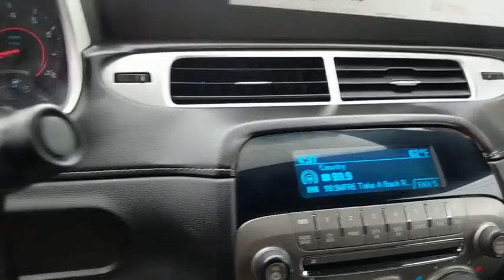2012 Chevrolet Camaro Baltimore, Columbia, Frederick, Catonsville, Clarksville, MD CC2211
Black U 2012 Chevrolet Camaro available in Baltimore, Maryland at Car Corp of Maryland. Servicing the Columbia, Frederick, Catonsville, Clarksville, MD area.

Recent Arrival! *ONSTAR*, *BLUE TOOTH*, *NON SMOKER*, *Fresh oil change*, *MARYLAND STATE INSPECTED*, *COME FOR THE CAR AND BUY BECAUSE OF THE EXPERIENCE*. 29/18 Highway/City MPG Odometer is 20054 miles below market average! 2012 Chevrolet Camaro 1LT Black RWD 6-Speed Automatic with TapShift 3.6L V6 DGI DOHC VVTbrAwards:br  * JD Power Dependability Study   * 2012 KBB.com Best Resale Value Awards   * 2012 KBB.com 10 Best Road Trip ConvertiblesbrAt Car Corporation of Maryland, we believe in providing our customers with an extraordinary buying experience, quality vehicles and an unforgettable sales process. When you visit us, you will find a diverse inventory; including trucks, cars, SUVs, vans such as Ford, Chevrolet, Chrysler and imported vehicles like BMW, Lexus, Toyota, Mercedes to name a few.